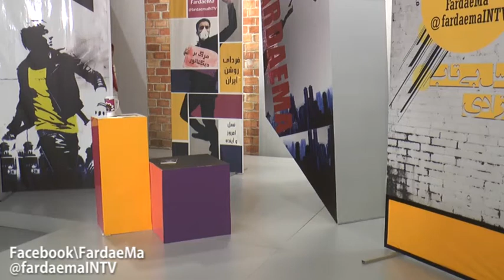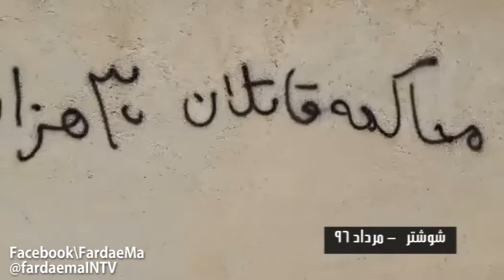ميز سياسي - بانه تنها نيست!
تبريك به مناسبت سالگرد تاسيس مجاهدين
  اعتراضات مردم  بانه
  محكوميت تخريب مزارهاي جمعي توسط  عفو بين الملل
فرداي ما را در محيط هاي زير دنبال كنيد:
FardaeMaINTV.blogspot.com